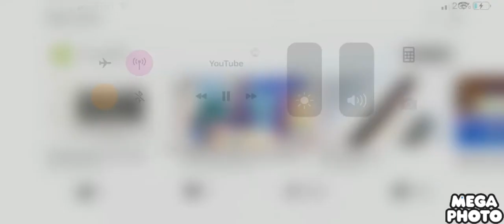January 5 2020